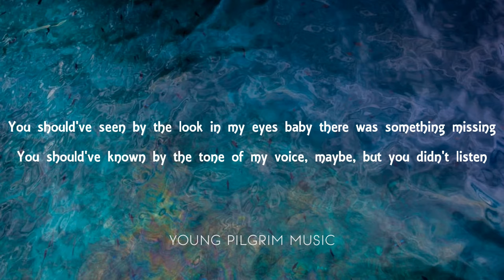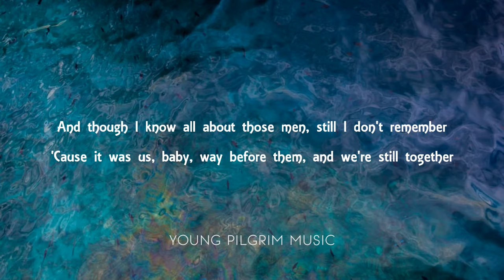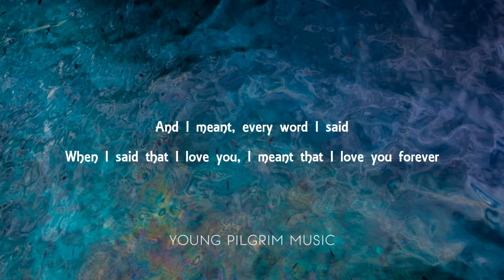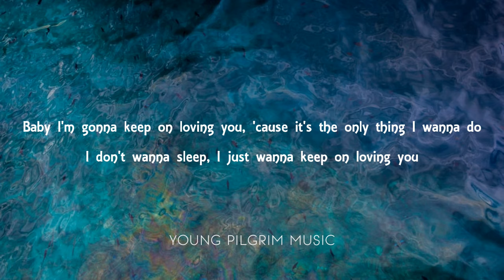REO Speedwagon - Keep On Loving You (Lyrics)